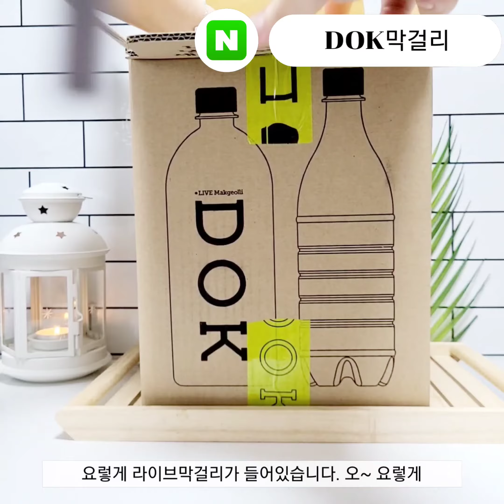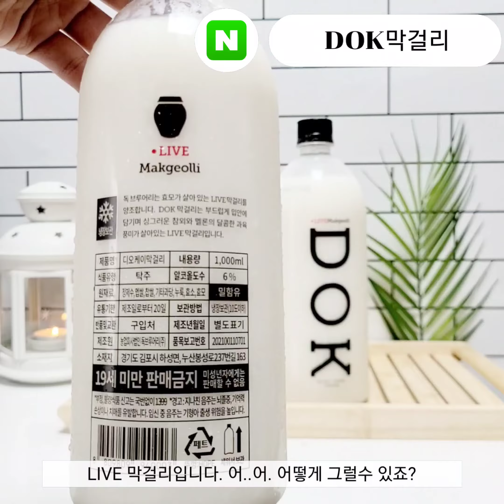korea traditional rice wine 참외맛?멜론맛? 부드럽고 달달한맛 독막걸리 꼭먹어봐야할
막걸리의 효능?! 통풍치료 및 예방에 도움되는 막걸리~
정말 몸에 좋을까? 어떻게 먹는게 좋을까? 막걸리 부작용은?